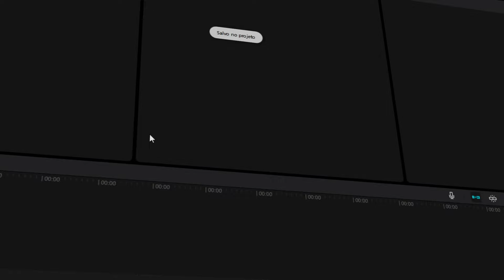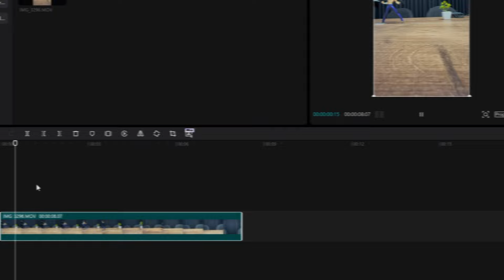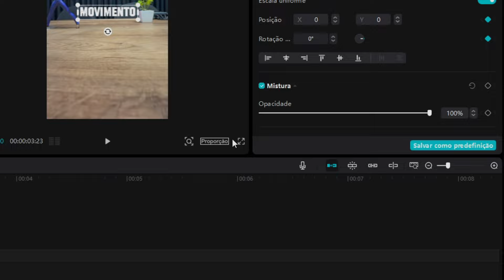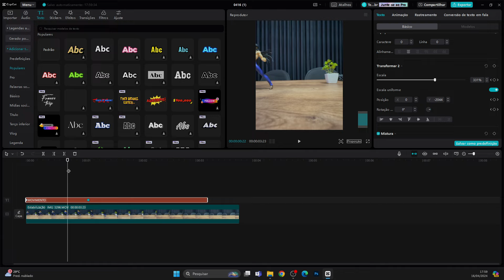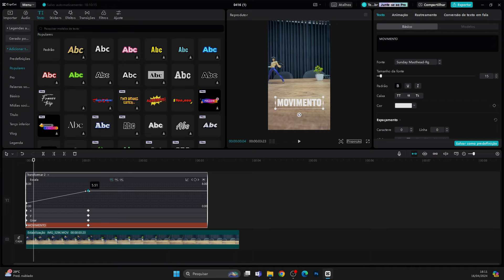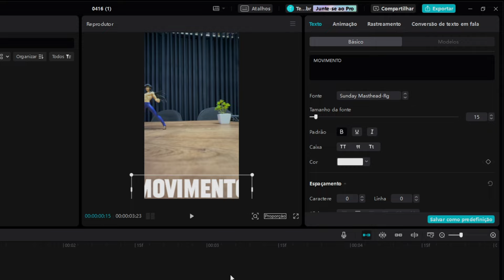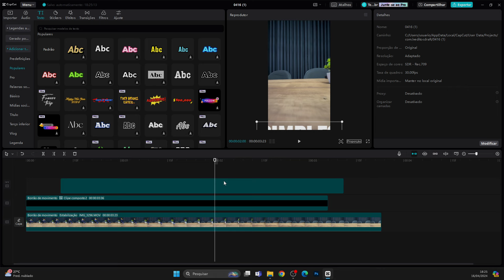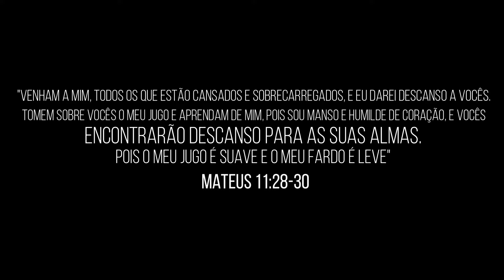Como fazer o TEXTO seguir o MOVIMENTO DA CÂMERA no CAPCUT!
Aprenda como fazer objetos seguirem o movimento da câmera no CapCut! Neste tutorial passo a passo, vamos mostrar a você como criar efeitos incríveis de acompanhamento de movimento em seus vídeos utilizando o CapCut. Com este guia prático, você será capaz de adicionar dinamismo e profissionalismo às suas produções, mantendo os objetos alinhados com os movimentos da câmera. Assista agora e eleve o nível dos seus vídeos com este recurso poderoso do CapCut!

✅ VIDEOS RECOMENDADOS:

🟢COMO FAZER O TEXTO SEGUIR O MOVIMENTO DA CÂMERA PELO CELULAR NO CAPCUT!✅